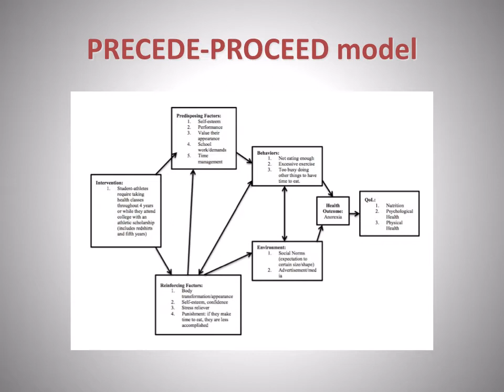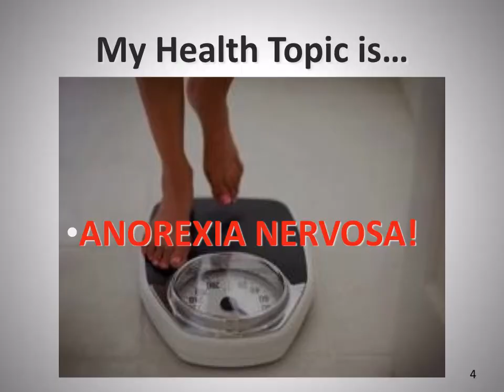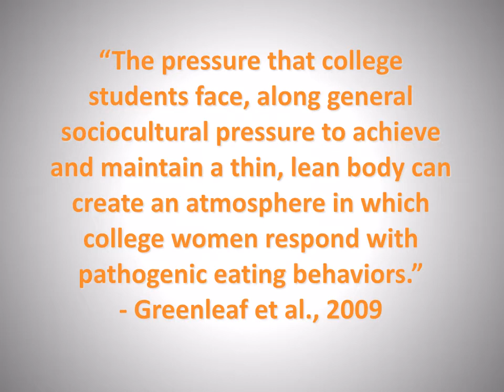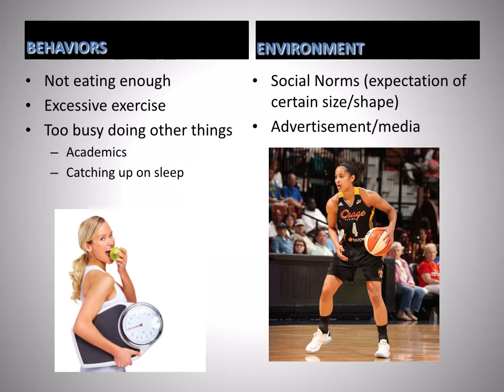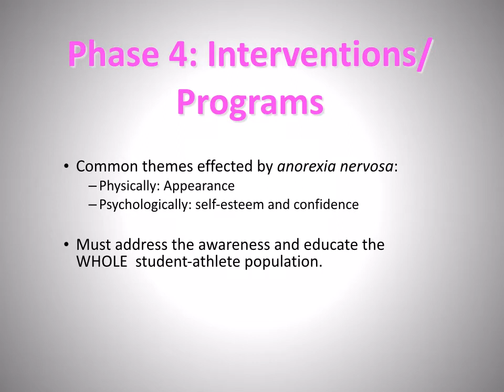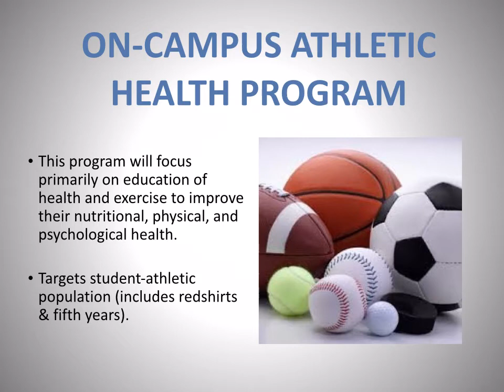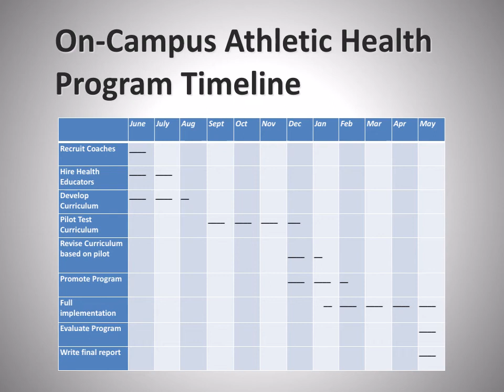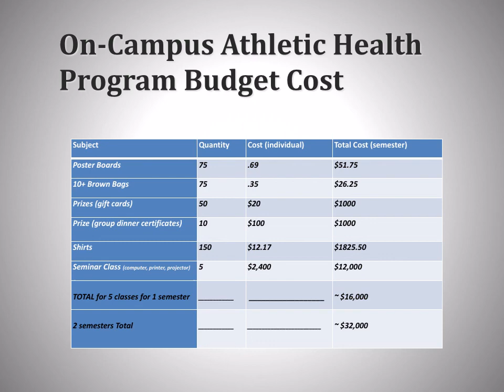Love Yourself as Much as Your Sport: Female College Athletes and Anorexia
This presentation is based upon the PRECEDE-PROCEED Model. It describes how factors influences female college athletes of developing an eating disorder. This presentation concludes with a program I have created called "On-Campus Health Program" that I believe would be most effective to reducing or preventing not just eating disorder, but other health issues that the whole student-athletic population may encounter.